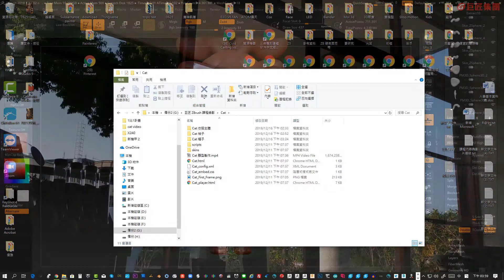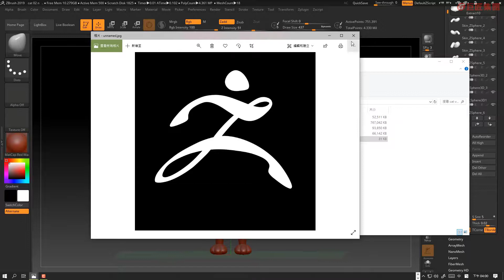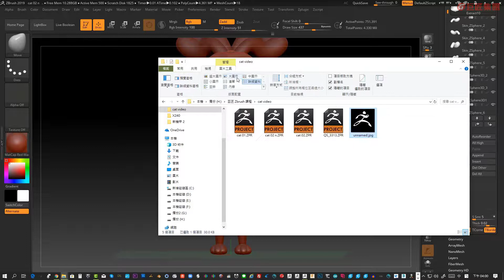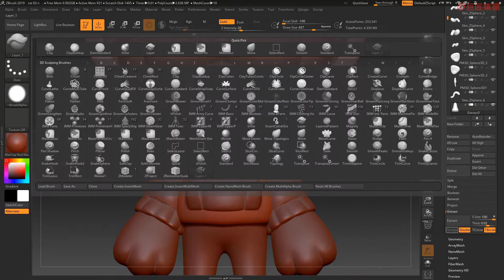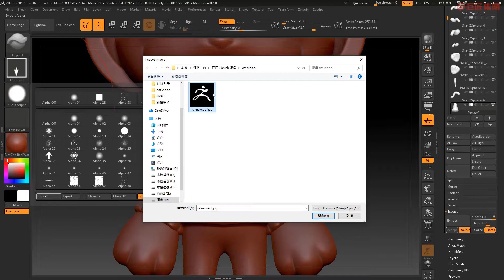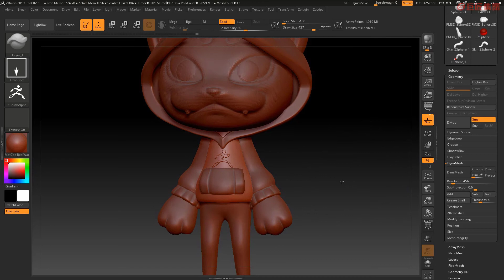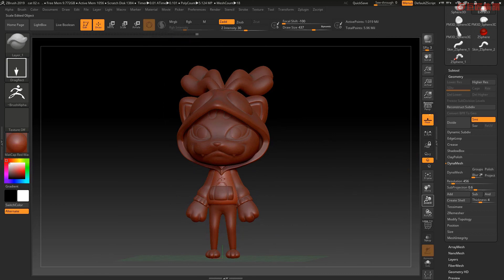Alpha圖像拓印的運用 【ZBrush 3D公仔設計】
很多想學ZBrush的同學，或是ZBrush的初學者，常會覺得ZBrush軟體過於專業，擔心操作困難，所以對學習這款軟體有所猶豫。有鑑於此，老師特別開發這堂課，藉由較容易學習的Q版公仔造型的製作教學，幫助學員克服學習ZBrush心理門檻，並導向3D列印公仔創作，大幅提高學習的趣味性。